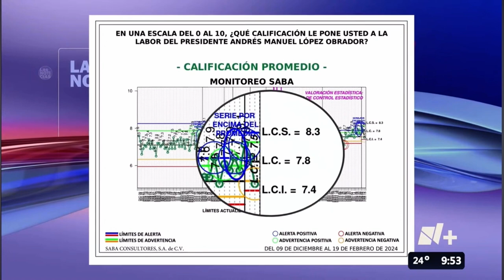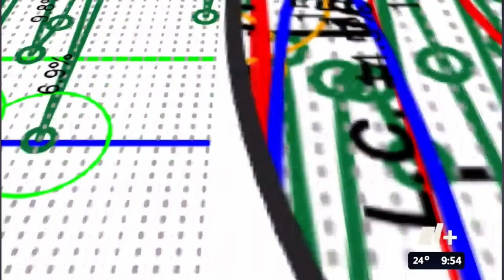21/Feb/24 Mesa de Análisis - Parte 2. Liberación de Lozoya. Intromisión en PJ. Monitoreo Nacional